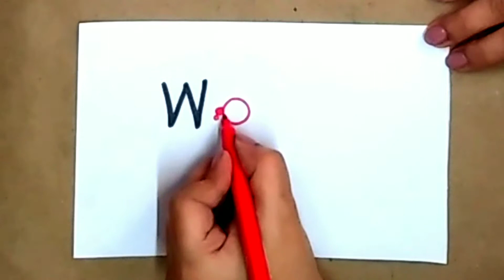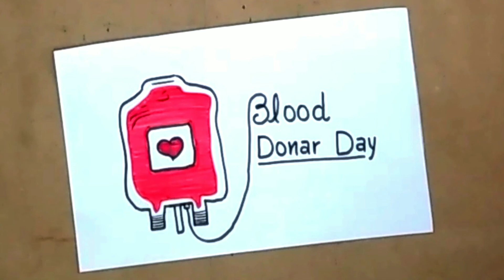World Blood Donor Day Drawing || How to draw Blood Donor Day Poster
Hello Friends...

About the video:
Every year countries around the world celebrate World Blood Donor Day (WBDD). The event serves to raise awareness of the need for safe blood and blood products and to thank voluntary, unpaid blood donors for their life-saving gifts of blood.

A blood service that gives patients access to safe blood and blood products in sufficient quantity is a key component of an effective health system. The global theme of World Blood Donor Day changes each year in recognition of the selfless individuals who donate their blood for people unknown to them.

So today I am going to share World Blood Donor Day Drawing.

I am sure that you guys are going to love and enjoy this world blood donor day drawing...

Keep WATCHING...
Keep LOVING...